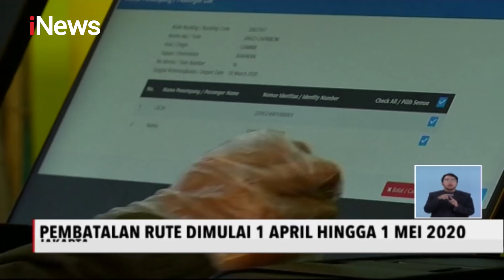Larangan Mudik, Terminal Bus Kampung Rambutan Sepi Penumpang - iNews Siang 30/03